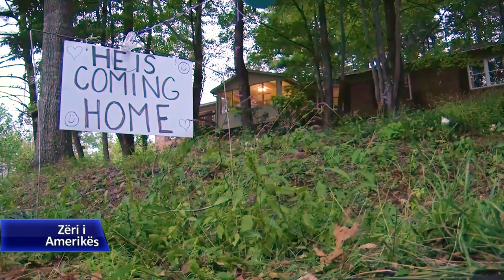Pastori amerikan Andrew Brunson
Javën e kaluar, një gjykatë turke liroi pastorin amerikan Andrew Brunson, i cili kaloi dy vjet burg nën akuzat për terrorizëm. Misionari ungjillor tërhoqi vëmendjen ndërkombëtare kur burgimi i tij u bë një çështje konfrontuese mes administratës së Presidentit Trump dhe Turqisë. Pas njoftimit për lirimin e tij, gazetari i shërbimit turk të Zërit të Amerikës, Mehmet Toroglu shkoi në Black Mount të Karolinës së Veriut për të folur me prindërit e zotit Brunson dhe për të vizituar kishën e tij.